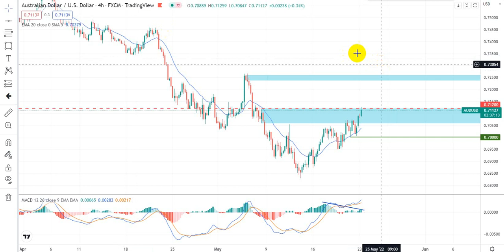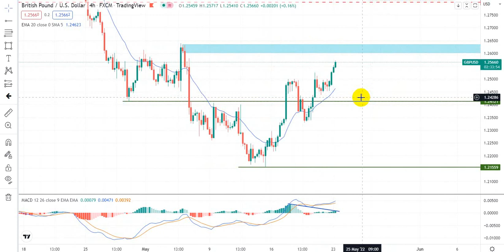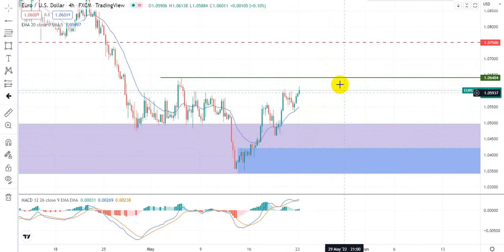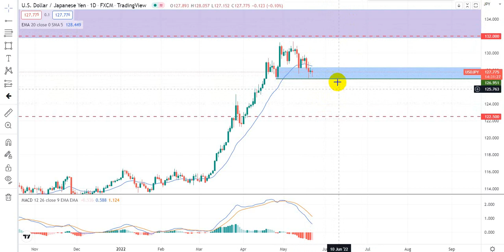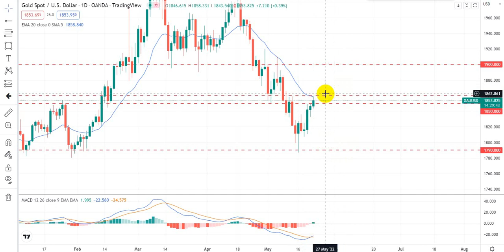Bangla Forex Weekly Video Commentary for May 23, 2022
Get Brief Insight about market with MFX Weekly Video Commentary for Week Starting May 23, 2022